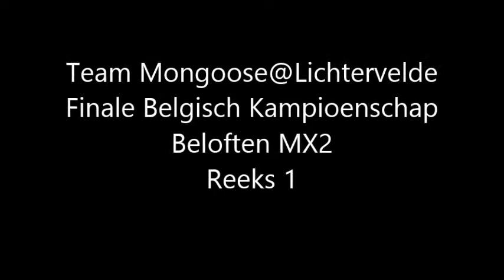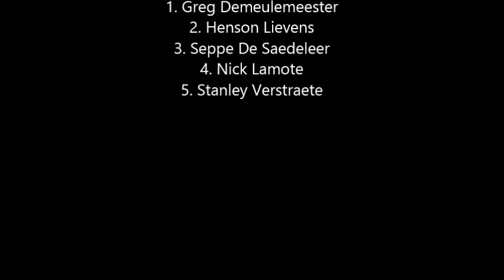Lichtervelde 1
MCLB te Lichtervelde op 8 september 2013
Eerste reeks van de finaleproef der beloften MX2.